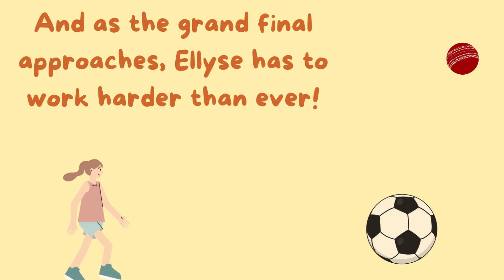Elyse Perry, Pocket Rocket - Book Trailer (student created)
Book trailer forElyse Perry - Pocket Rocket Sherryl Clark with Ellyse Perry, illustrations by Jeremy Lord. (2016)
Trailer created by Eve, a Year 6 student.